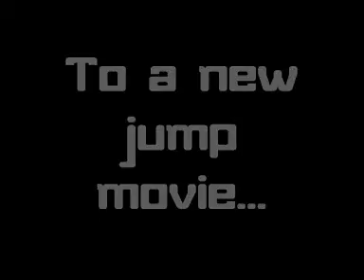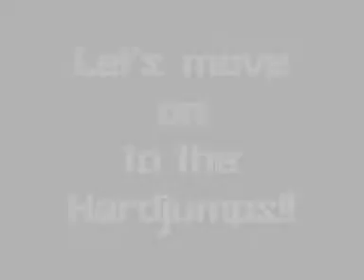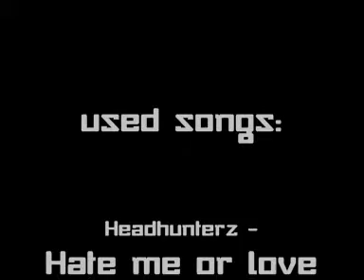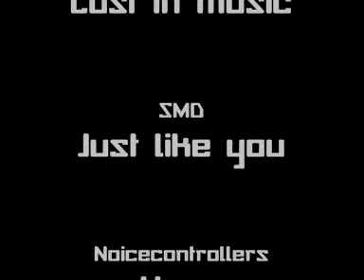Evolutions ft. JumpingLuc